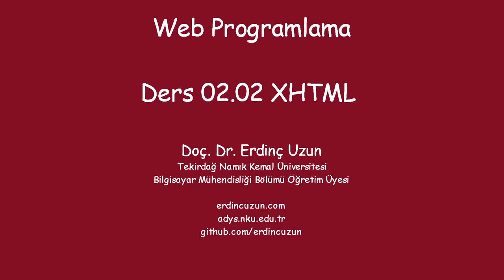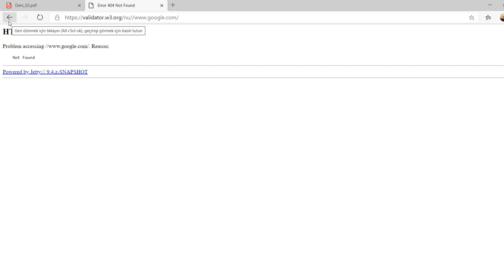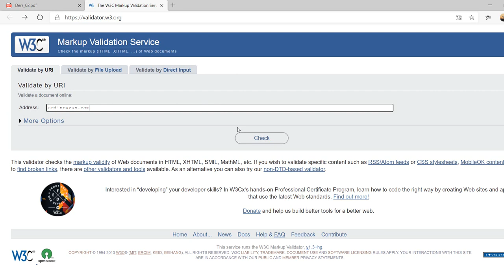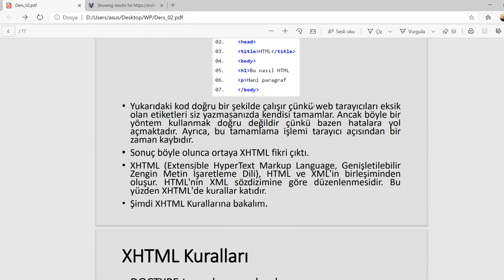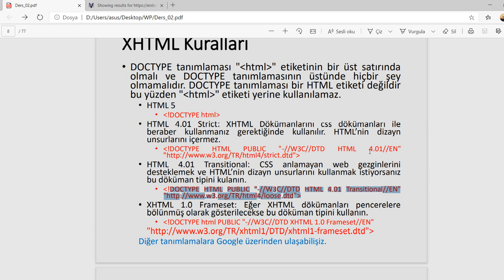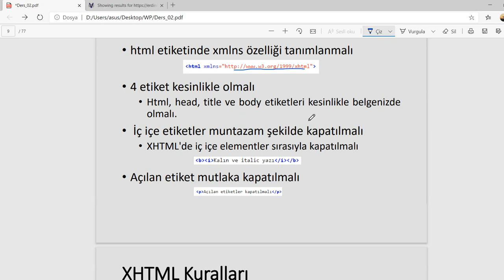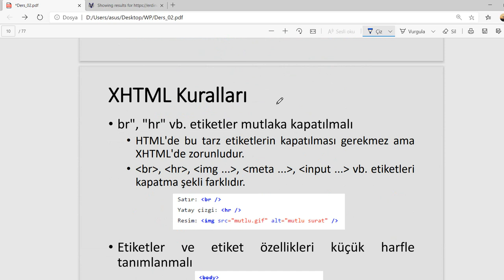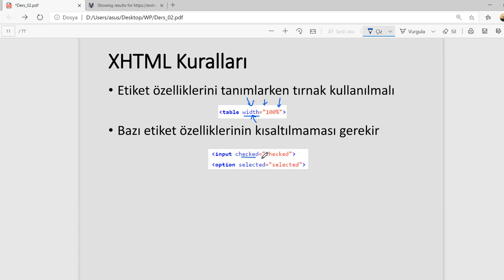WP 02.02 XHTML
XHTML, hakkında genel bilgi içerir.